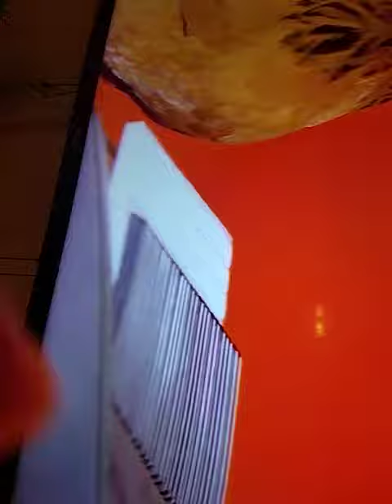Chicken fails at playing piano